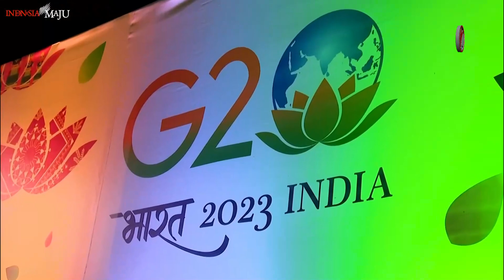Sambutan Selamat Datang Presiden Jokowi Dan Ibu Iriana Di India